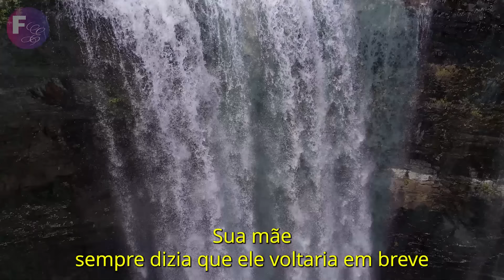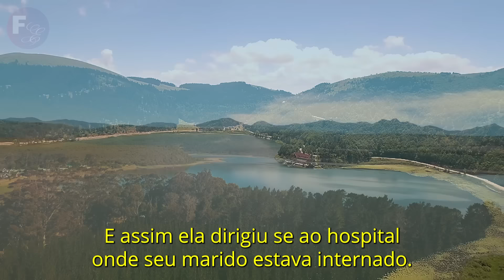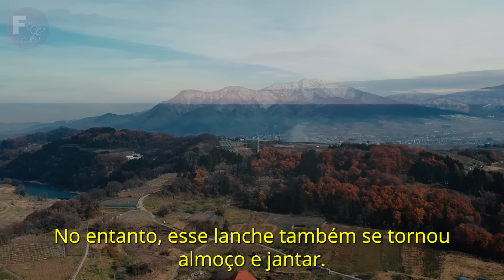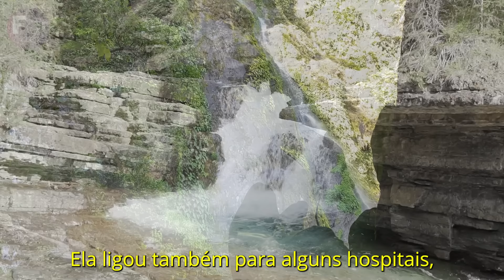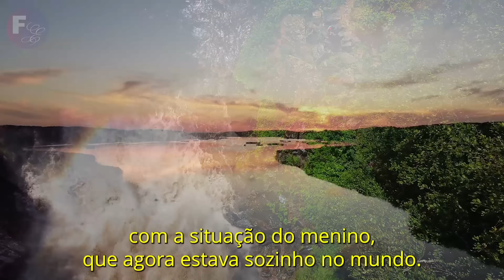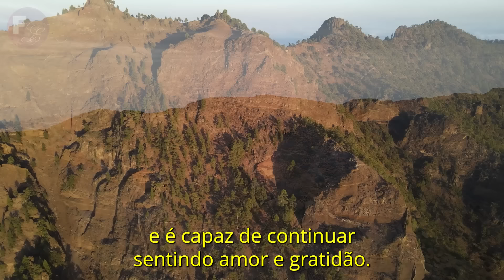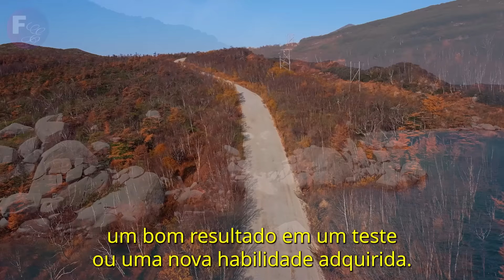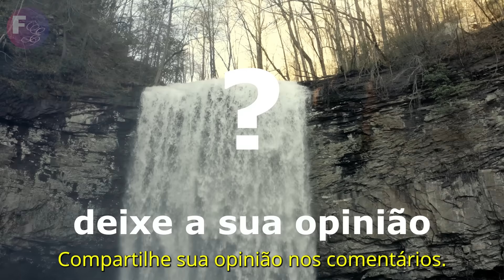MENINO DE 5 ANOS VIVE SOZINHO E ESPERA A VOLTA DA MÃE, SEM SABER A TERRÍVEL VERDADE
Após uma tragédia inimaginável, o jovem Enzo encontra em Suzanne não apenas uma guardiã, mas uma luz guiando-o através das sombras de seu luto. Juntos, eles cultivam um jardim de esperança, aprendizado e cura, enquanto enfrentam os desafios de construir uma nova vida. Mas será que as lições de amor e resiliência que aprenderam serão suficientes para iluminar o caminho?